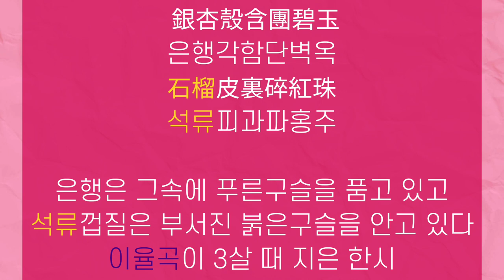석류나무와 가을 Autumn & Pomegranate tree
석류나무와 가을 풍경 | 미디어 246

오늘은 [가을의 열매 붉은 석류] 입니다.
비오는 가을 날에 만난 석류나무와 석류입니다.
중국 시인의 시에서 석류꽃의 붉음에서 홍일점의
어원이 되었던 석류입니다.
조선 후기의 대학자 율곡 이이가 3살 때 지은
석류시가 유명합니다.
영상 보면서 깊어가는 가을을 느껴보세요.